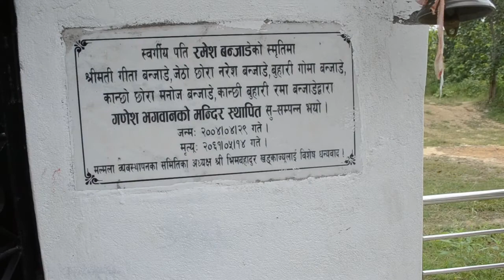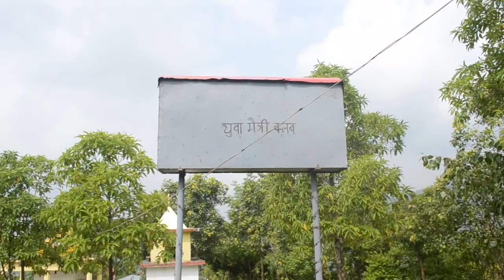Malmala Temple one of the historcial palace of Sainamaina Municipality Rupandehi District.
Malmala Temple Vlog Creatig By the Help of Yuwa Mitri Club Friends